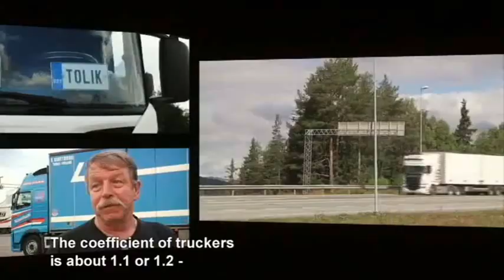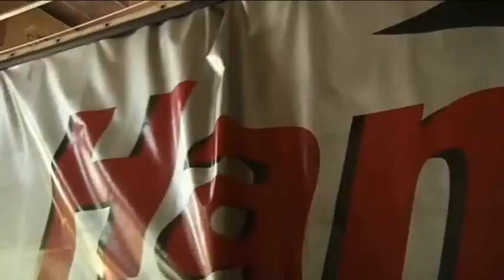Disco Modern rock. Скрябiн - Не думай про завтра. Girl drive travel nostalgia remix